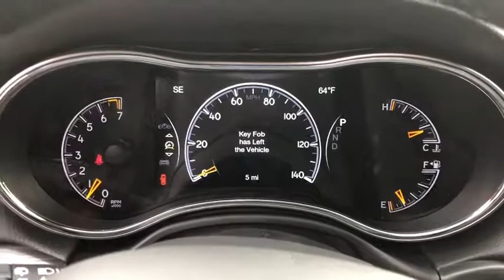2019 Jeep Grand Cherokee Costa Mesa, Huntington Beach, Irvine, San Clemente, Anaheim, CA GC91183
2019 Jeep Grand Cherokee
2019 Jeep Grand Cherokee Laredo E - Stock#: GC91183 - VIN#: 1C4RJEAG7KC658820

ENGINE: 3.6L V6 24V VVT UPG I W/ESS  (STD),QUICK ORDER PACKAGE 2BE LAREDO E  -inc: Engine: 3.6L V6 24V VVT UPG I w/ESS  Transmission: 8-Speed Automatic (850RE)  Power 4-Way Driver Lumbar Adjust  Bright Side Roof Rails  Power 8-Way Driver/Manual Passenger Seat,DIAMOND BLACK CRYSTAL PEARLCOAT,ECO SUSPENSION I  (STD),TRANSMISSION: 8-SPEED AUTOMATIC (850RE)  (STD),WHEELS: 18 X 8.0 TECH GRAY ALUMINUM,TIRES: 265/60R18 BSW AS LRR,FRONT LICENSE PLATE BRACKET,RADIO: UCONNECT 4C NAV W/8.4 DISPLAY  -inc: USB Host Flip  4G LTE Wi-Fi Hot Spot  1-YR SiriusXM Guardian Trial  HD Radio  Integrated Center Stack Radio  SiriusXM Satellite Radio  GPS Antenna Input  GPS Navigation  8.4 Touchscreen Display,Rear Wheel Drive,Power Steering,ABS,4-Wheel Disc Brakes,Brake Assist,Aluminum Wheels,Tires - Front All-Terrain,Tires - Rear All-Terrain,Temporary Spare Tire,Heated Mirrors,Power Mirror(s),Rear Defrost,Privacy Glass,Intermittent Wipers,Variable Speed Intermittent Wipers,Rear Spoiler,Power Door Locks,Fog Lamps,Daytime Running Lights,Automatic Headlights,AM/FM Stereo,MP3 Player,Bluetooth Connection,Auxiliary Audio Input,Steering Wheel Audio Controls,Pass-Through Rear Seat,Rear Bench Seat,Adjustable Steering Wheel,Trip Computer,Power Windows,Leather Steering Wheel,Keyless Entry,Keyless Start,Cruise Control,Climate Control,Multi-Zone A/C,Woodgrain Interior Trim,Cloth Seats,Bucket Seats,Driver Vanity Mirror,Passenger Vanity Mirror,Driver Illuminated Vanity Mirror,Passenger Illuminated Visor Mirror,Floor Mats,Smart Device Integration,Engine Immobilizer,Traction Control,Stability Control,Front Side Air Bag,Blind Spot Monitor,Rear Parking Aid,Tire Pressure Monitor,Driver Air Bag,Passenger Air Bag,Front Head Air Bag,Rear Head Air Bag,Passenger Air Bag Sensor,Knee Air Bag,Child Safety Locks,Back-Up Camera